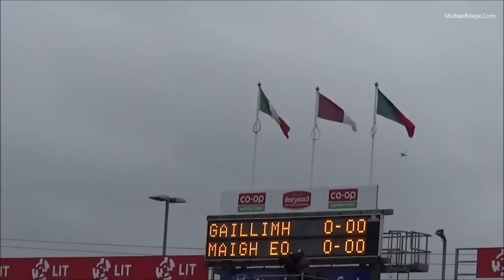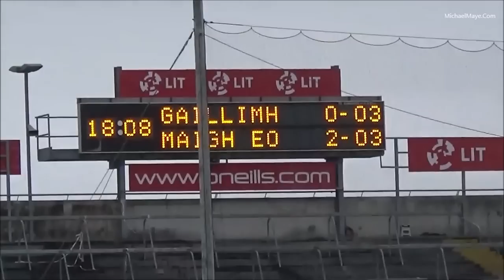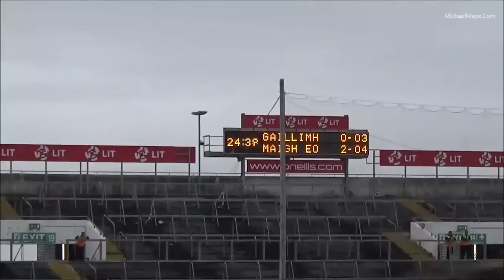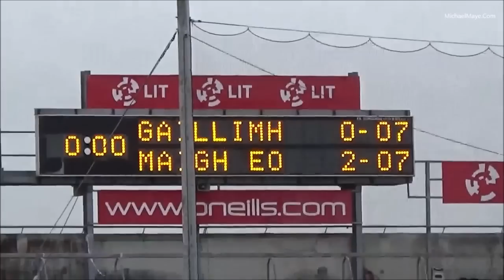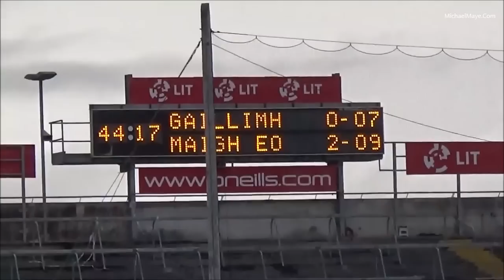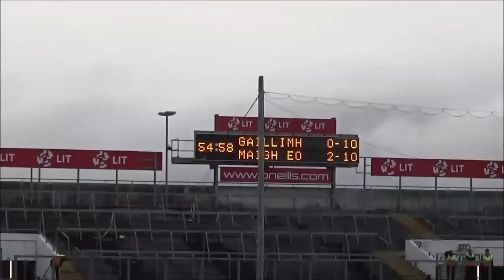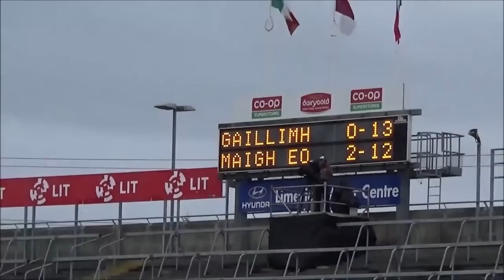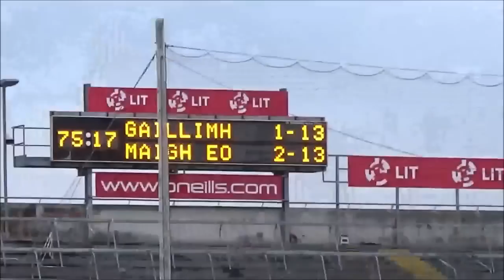Mayo Galway Rd 4 Qualifier 6th July 2019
Video highlights from the rd 4 qualifier match between Mayo and Galway in the Gaelic grounds in Limerick, Saturday 6th July 2019.